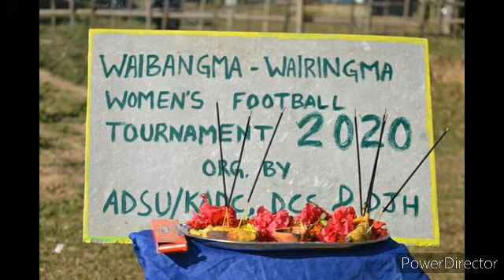Glimpses of Waibangma Wairingma Women's Football Tournament 2020